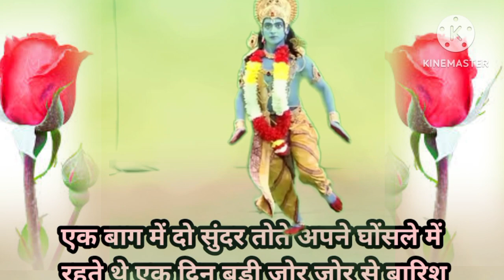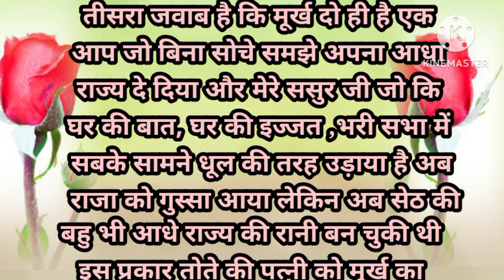तोते की 3 बात, भिखारी को धनवान बना देती है ll Hindi motivational Stories ll